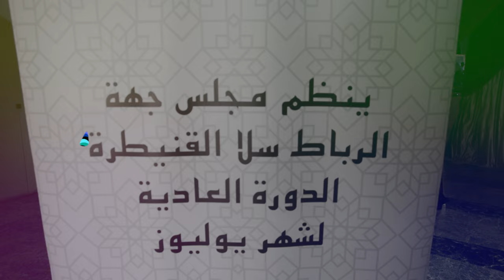بحضور الوالي اليعقوبي انعقاد دورة يوليوز لمجلس جهة الرباط سلا القنيطرة ... وهذه أهم النقاط المدرجة